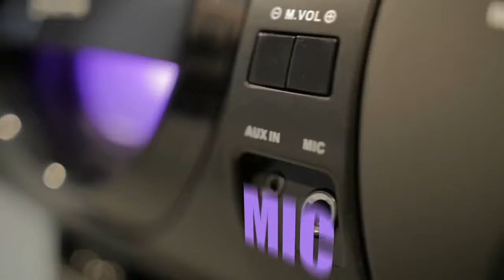Manta - Fat Boy